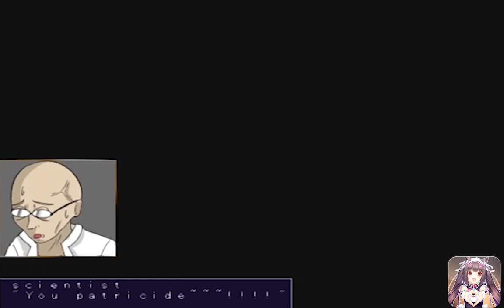Arms Bless intro and gameplay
Description: a secret laboratory...a human weapon
Game: Arms Bless
Developer: Cinderalle Castle
Year: 2019
Languages: multi